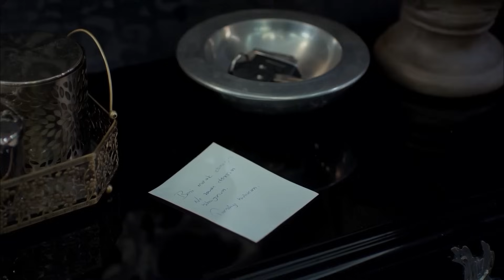Cengiz, Yaralansa da Kaçmayı Başardı - Anne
Şule ve Zeynep, Melek'e kavuşacakken Sinan, Cengiz'i vurdu. - VURULDU,
YİNE PES ETMEDİ

Oyuncu Kadrosu:
Zeynep Güneş: Cansu Dere
Melek Akçay: Beren Gökyıldız
Gönül Aslan: Vahide Perçin
Cahide Güneş: Gülenay Kalkan
Şule Akçay: Gonca Vuslateri
Cengiz Yıldız: Berkay Ateş
Ali Arhan: Can Nergis
Gamze Güneş: Alize Gördüm
Duru Güneş: Ahsen Eroğlu

Yapım: MEDYapım – MF Yapım
Yönetmen:  Merve Girgin Aytekin
Senaryo:  Berfu Ergenekon